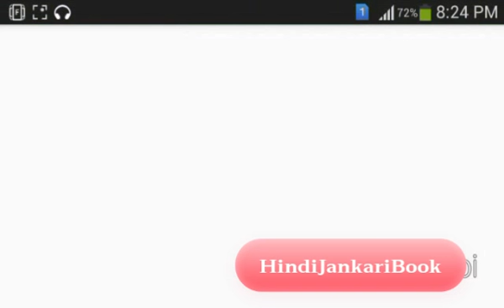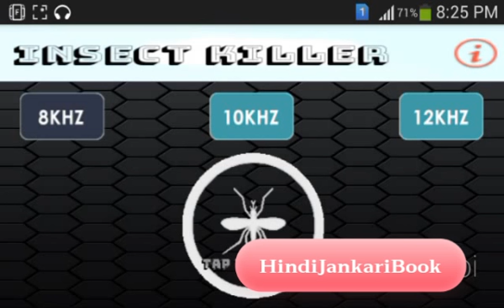आ गया मच्छर भगाने वाला Android App ! Mosquito killer App in Hindi ! By hindi jankari book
dosto aaj mai bataunga ki kaise ek app ki madada se mosquito(machchhar) ko bhagate hai